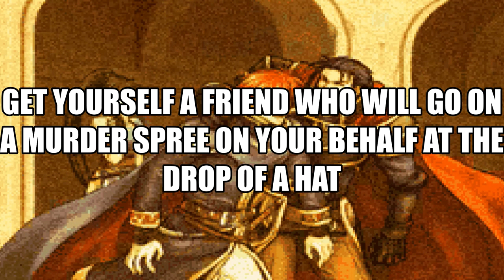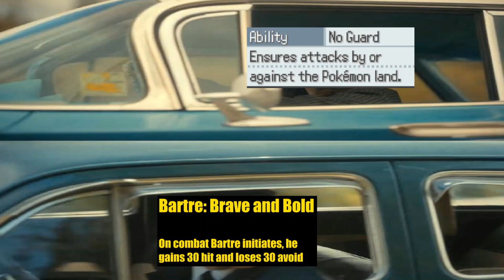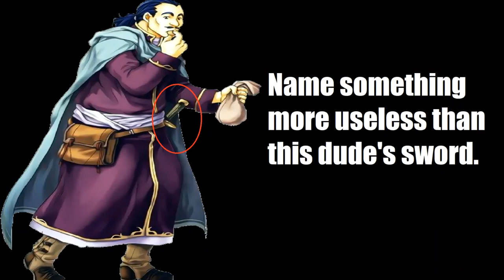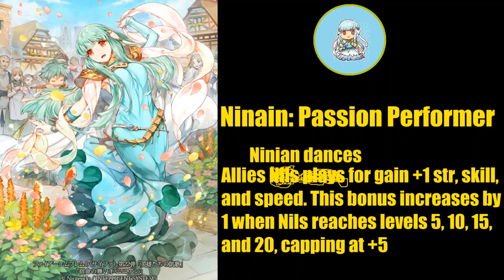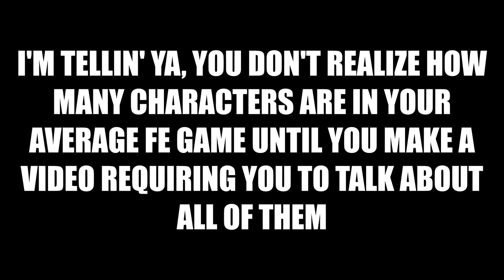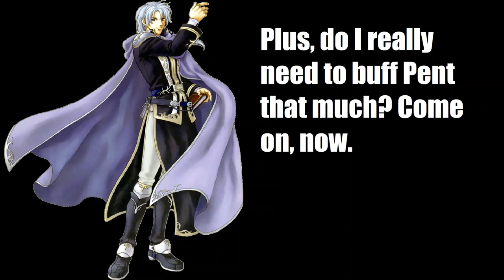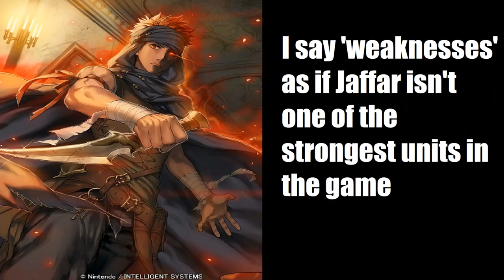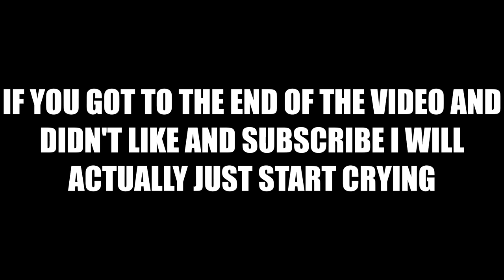What If Eliwood's Army Had Personal Skills?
Part 2 of looking through FE7's cast and making a fun little nod to their character!